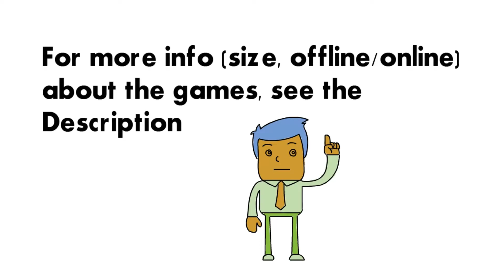Horror Action FPS Free Android Games With Story And Voice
Here is the list of free android games with best graphics and good story. These are horror action fps android games.

1. Dead Effect 2 (Offline, 1.5 GB)

2. Dead Effect (Offline, 397 MB)

3. Dead Trigger 2 - Zombie Game FPS Shooter (Online, 526 MB)

4. Project War Mobile - online shooting game (Online, 1.3 GB)